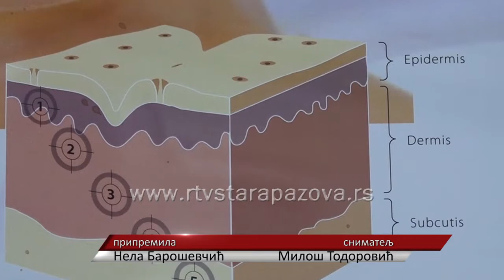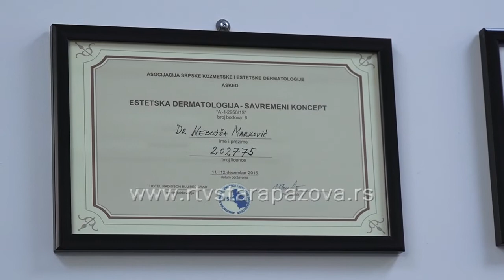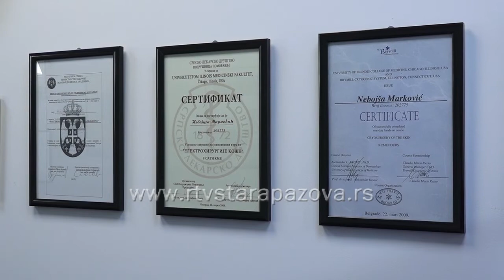Savet dermatologa kako da pripremite kožu za zimu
Mnogi se raduju zimi i uživanju na snegu, ali hladni meseci koji su pred nama donose i gomilu potencijalnih problema, pre svega za našu kožu. Lice će morati da se bori sa niskim temperaturama, vetrom, isušenim vazduhom u prostorijama u kojima se greje… Zato je neophodno da se na vreme pripremite za sva iskušenja koja vas očekuju, a u nastavku slede saveti dermatologa kako da to učinite